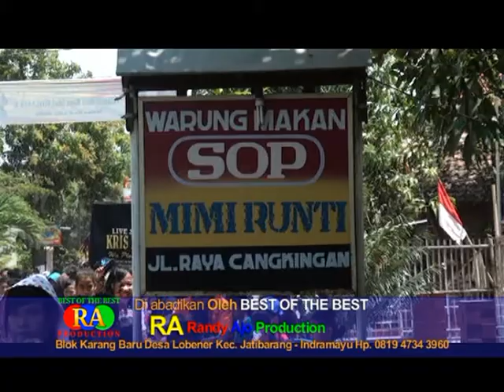Ananda Putra Bagas | Didi Pantura - part 5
Dokumentasi Walimatulkhitan Ananda Putra Bagas - bagian 5